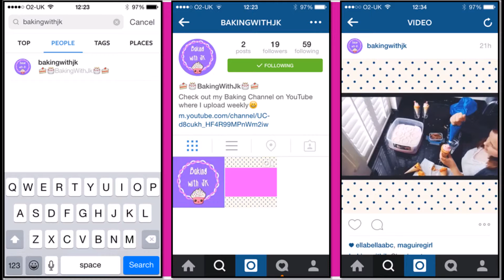Follow me on INSTAGRAM :)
Show me your baking creations by using the hashtag